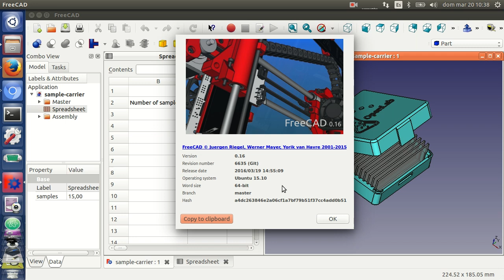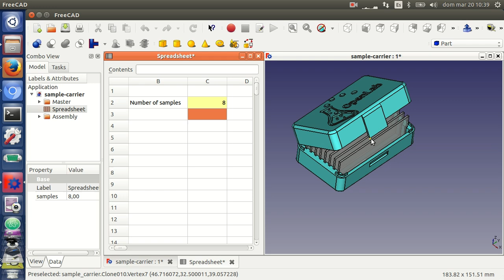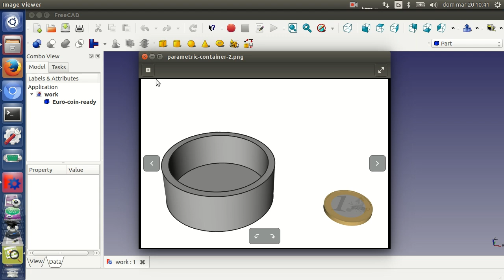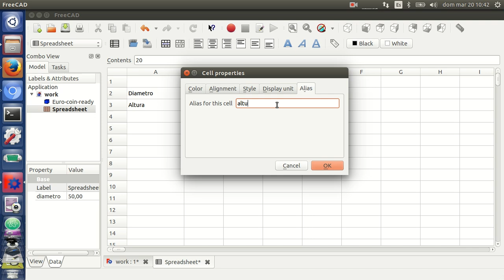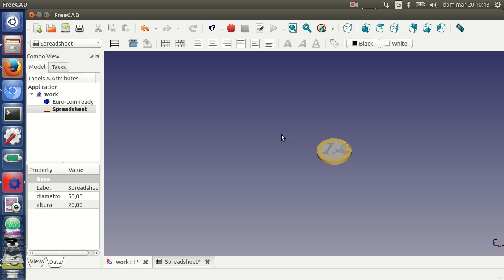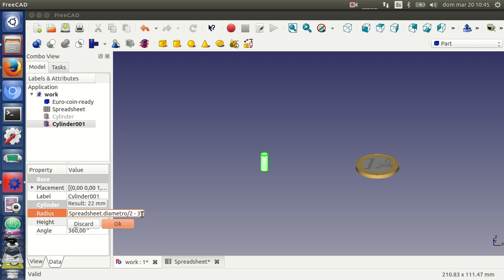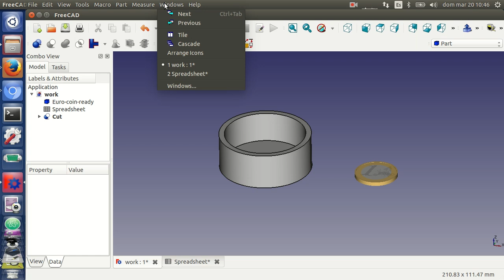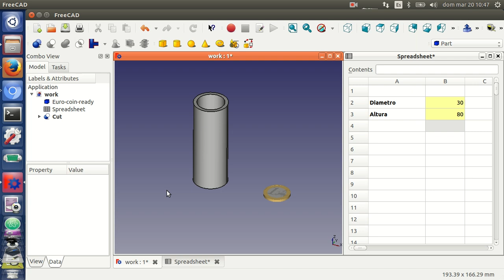Capítulo 18: Diseño paramétrico de piezas en FreeCAD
Ejemplo hola mundo de cómo hacer objetos paramétricos en Freecad (versión 0.16 ó superior)